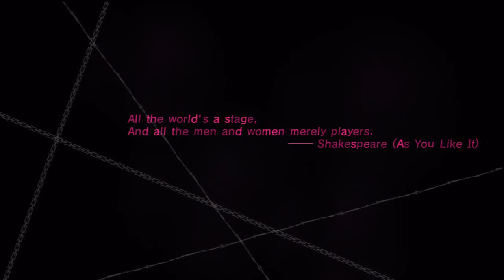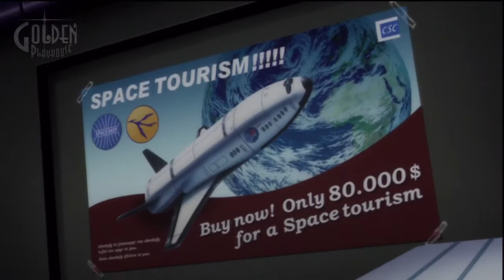Cathrine walkthrough part 1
my 1st part of my Catherine walkthrough